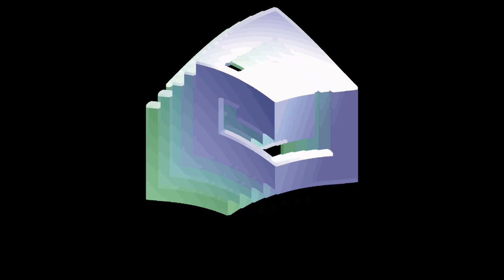PREVIEW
Preview of three songs from my upcoming album Purple Turtle, releasing soon!

Produced and Composed by Chris Caracci (Seabomb)